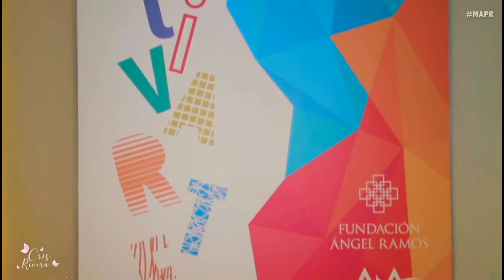Miss The America's 2021 - Visit to the Puerto Rico Museum of Arts (Day 2)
Watch the final show of Miss Universe Virtual 2020.2 held in Las Vegas, Nevada in the USA.